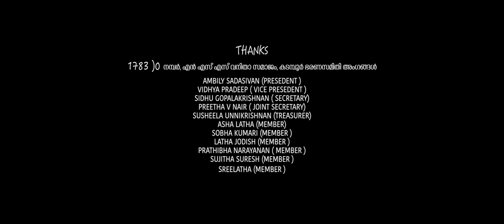തമ്പുരാട്ടി അമ്മ [Thamburaatti Amma] Kadampoor Sakthikulangara Devi Kshethram,Budhanoor.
കടമ്പൂരിന്റെ തമ്പുരാട്ടി അമ്മയുടെ പാദാരവിന്ദങ്ങളിൽ Melodious Heartzzz സാദരം സമർപ്പിക്കുന്നു.
THAMBURAATTI AMMA [ തമ്പുരാട്ടി അമ്മ ].
Produced By : Melodious Heartzzz
Directed By : Visakh krishna kurup & Sam jee
Cast : Dhanalakshmi Dinesan
Singing & Choreography : Dr Kavitha S Unnithan

And All Melodious Heartzzz Team Members,